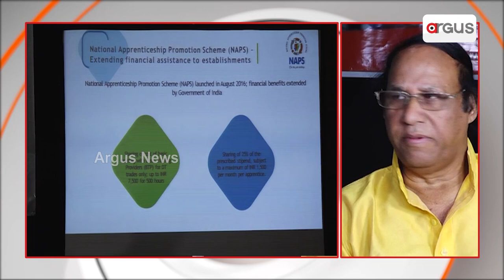Skill Development, Entrepreneurship Training Workshop In Puri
ଆନୁକୁଲ୍ୟରେ ଏବଂ directorate of technical education ans training ସହଯୋଗରେ ସ୍ଥାନୀୟ ସଂସ୍କୃତି ଭବନରେ ଆଞ୍ଚଳିକ apprenticeship ସଚେତନତା କର୍ମଶାଳା ଅନୁଷ୍ଠିତ ହୋଇଛି ।